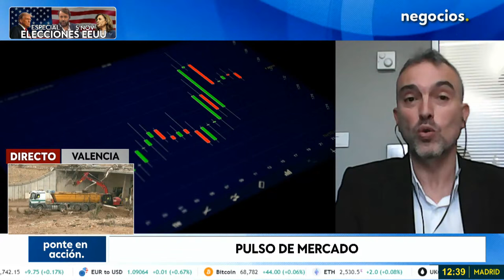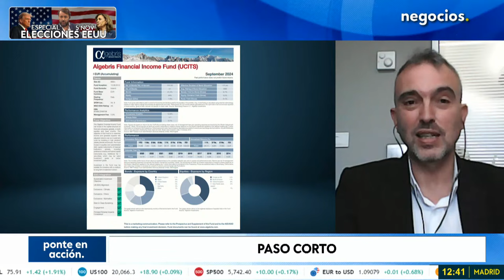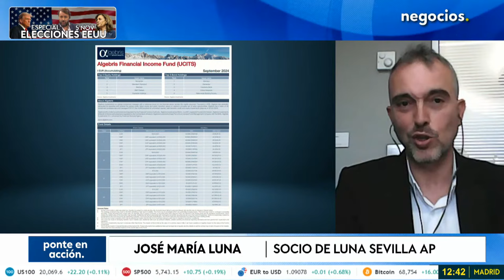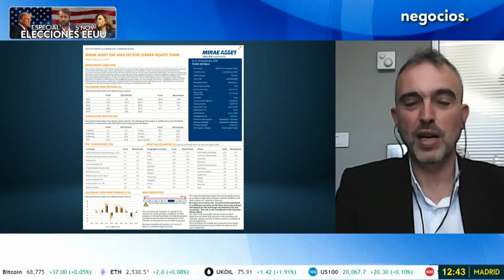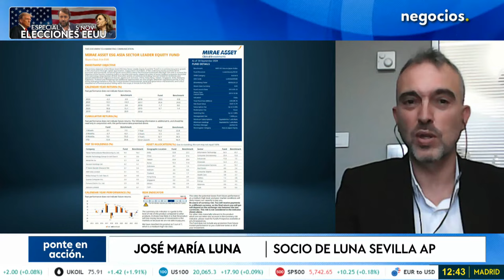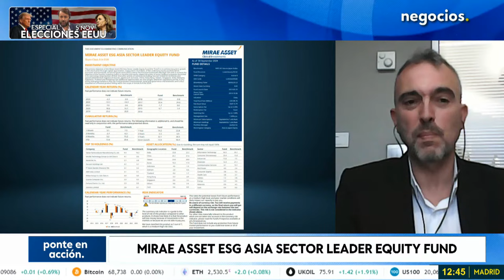"La velocidad de los recortes de la FED va a ser clave": La economía de EEUU ante las elecciones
José María Luna, socio de Luna Sevilla Asesores Patrimoniales, ha señalado que los mercados han mantenido una tendencia positiva, aunque persiste cierta volatilidad debido a la incertidumbre sobre las elecciones en EEUU y la velocidad de las decisiones de la Reserva Federal respecto a los tipos de interés. Luna ha destacado la solidez del sector financiero, recomendando una estrategia de inversión en deuda corporativa y valores de alta rentabilidad en bancos y aseguradoras tanto en EEUU como en Europa, señalando que "los balances de las entidades financieras son sólidos" y destacando al fondo Algebris Financial Income Fund como una opción "atractiva a corto plazo".

Para el largo plazo, ha recomendado el fondo Mirae Asset Asia Sector Leader Equity, enfocado en líderes de sectores asiáticos, excluyendo Japón, con especial interés en mercados como India y China, los cuales presentan un "fuerte potencial de crecimiento económico".